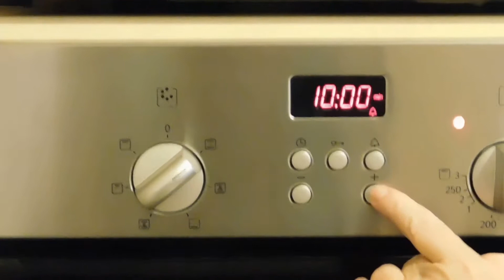Ś𝘄𝗶ą𝘁𝗲𝗰𝘇𝗻𝗲 𝗣𝗶𝗲𝗿𝗻𝗶𝗸𝗶 𝘀𝗺𝗮𝗰𝘇𝗻𝗲 𝗶 𝗺𝗶ę𝗸𝗸𝗶𝗲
Pierniki  smaczne i miękkie  :)
Polecam :)
Składniki:
700 g mąki pszennej
1 jajko
100 ml oleju
W filmiku użyłam 250 g masła, ale lepsze wychodzą na oleju.
100 g miodu
150 g  cukru
250 ml mleka( gorące)
3 łyżki kakao
1 łyżeczka sody oczyszczonej
1,5 łyżeczki proszku do pieczenia
1 opakowanie przyprawy do piernika
1 łyżka kawy
Miód zagotować z cukrem i zalać gorącym mlekiem . Wystudzić i wymieszać z jajkiem i olejem.
Do mąki dodać sodę, proszek do pieczenia, kakao, przyprawę do piernika i masę miodową.
Wszystko razem zagnieść i ciasto wstawić do lodówki na całą noc. 12 godzin w chłodne miejsce.
Na drugi dzień rozwałkować na pół centymetra, można i grubiej,
wycinać pierniki.
Pieczemy w 180 stopni około 10-12 minut.____________________________________________________
Lukier:
1,5 szklanki cukru pudru
sok z pół cytryny + 1 łyżka wody.
lub roztopić 1 czekoladę mleczną z pół czekolady deserowej + 50 ml śmietanki.